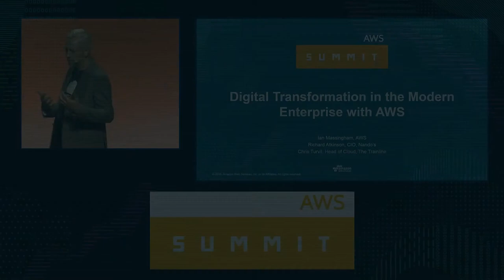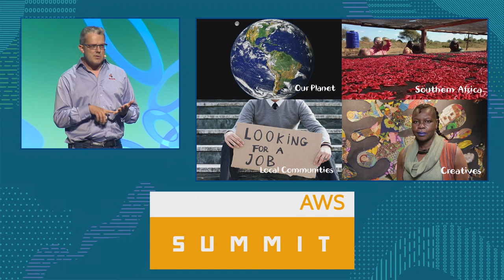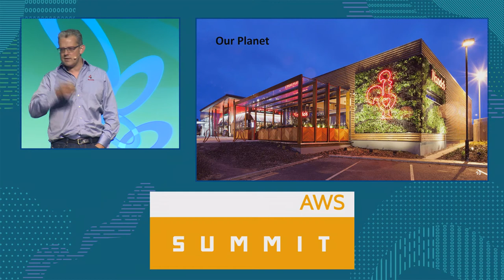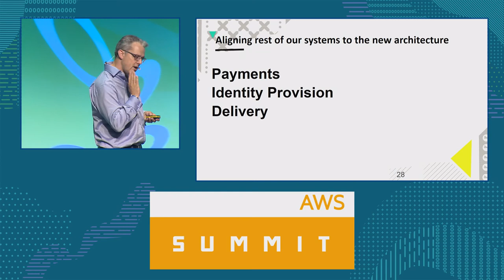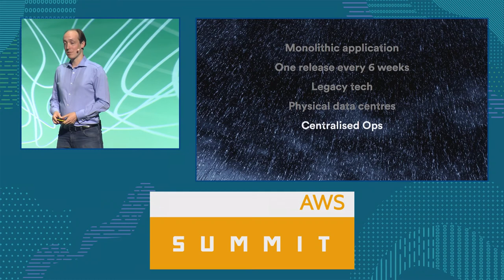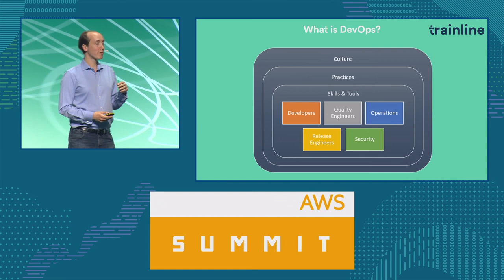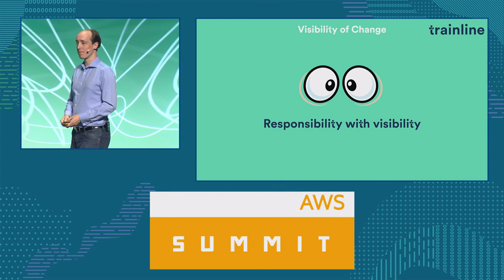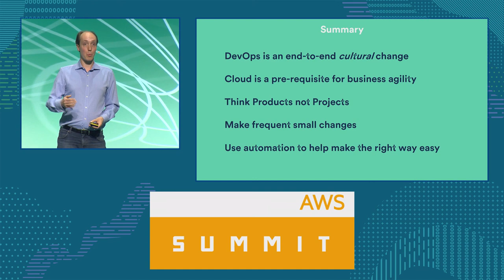AWS Summit Series 2017: London - Digital Transformation in the Modern Enterprise with AWS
Hear from our guests, Richard Atkinson, CIO at Nando's and Chris Turvil, Head of Cloud at The Trainline, and learn how these technology leaders and their organisations have put AWS to work to transform the way in which they serve their customers, improve efficiency and enhance the employee experience.

Speakers: Ian Massingham Chief Evangelist, EMEA, AWS
                  Richard Atkinson, CIO, Nando's
                  Chris Turvil, Head of Cloud & Platform Agility, Trainline